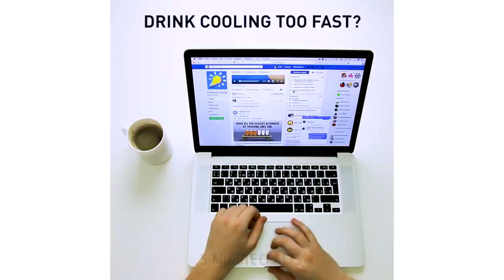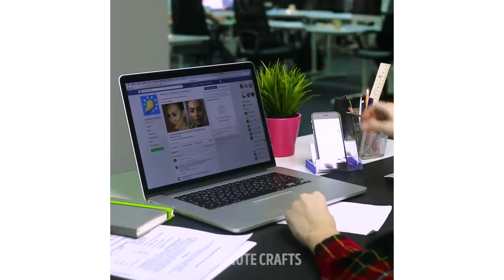35 INCREDIBLE HACKS AND CRAFTS YOU HAVE TO TRY YOURSELF